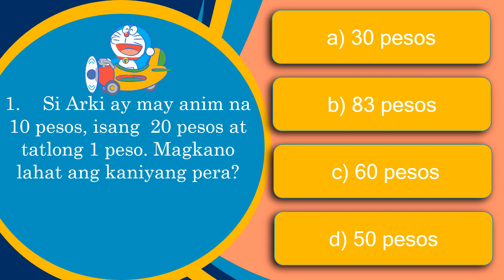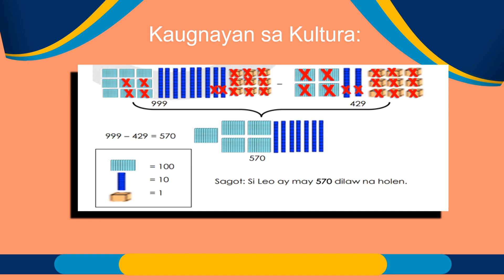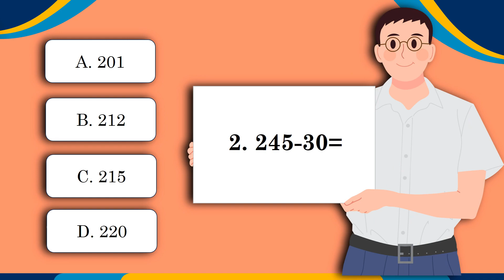COT MATH 2 | 2nd Quarter | Visualizes subtractions (Tagalog)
Pagpapakita ng Pagbabawas ng Bilang na may 2-3 Digit na may Minuends Hanggang 999.
MATH 2
2ND QUARTER/Week 2